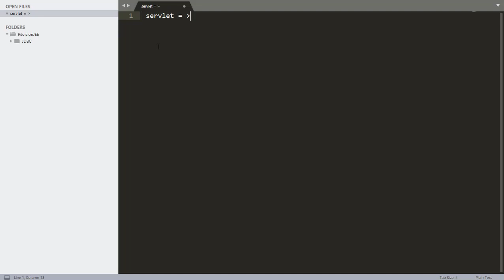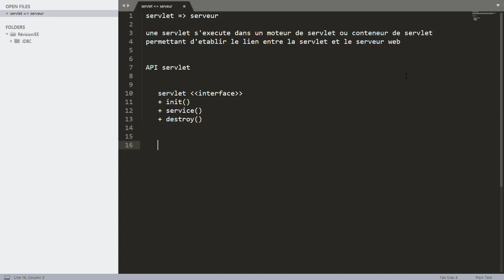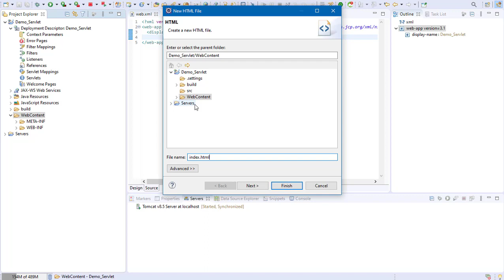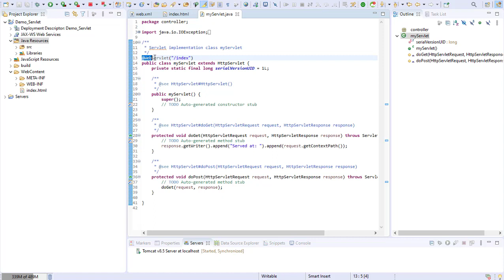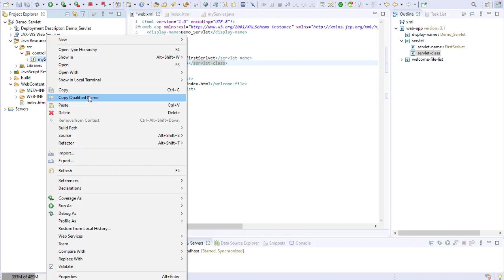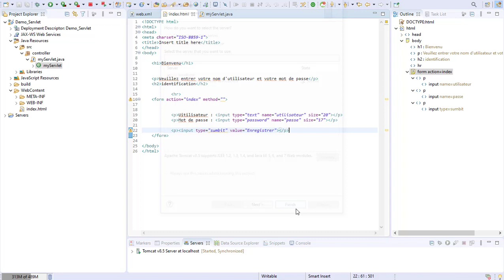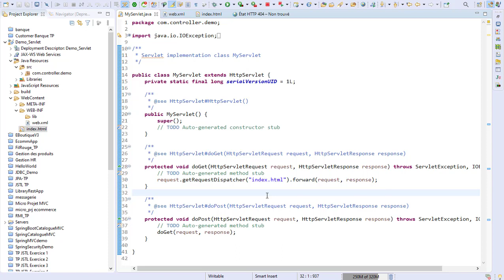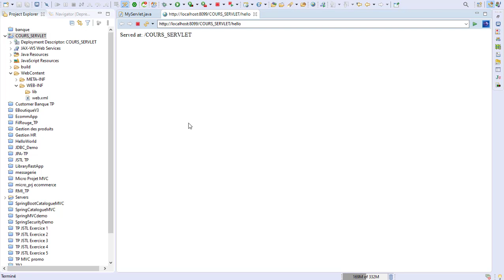J2EE Java EE with Jaiti Mohammed DARIJA - Servlet ( Concepts de base ) # 1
java ee cours
java ee tutorial
java ee wikipedia
java ee devenez développeur d'applications web java
java ee 7
java ee tutorial pdf
java ee project source code
java ee books
java ee application
java ee angular
java ee architecture
java ee application server
java ee angular tutorial
java ee application example
java ee api
java ee api rest
the java ee 8 tutorial pdf
the java ee tutorial pdf
the java ee
the java ee 6
spring a java ee
what is a java ee application
java ee a spring
java ee a se
java java ee
java a java ee
java ee bootstrap tutorial
java ee beans
java ee bootstrap
java ee batch
java ee batch processing
java ee backend
java ee best practices
json-b java ee 8
json-b java ee
jsonb java ee 7
java ee certification
java ee course
java ee c'est quoi
java ee cours pdf
java ee cdi
java ee crud
java ee crud example
java 9 ee
c'est quoi java ee
java 9 ee download
java ee 9
java ee 9 tutorial
java ee 9 new features
java ee 9 release date
java ee 9 download
java ee 9 pdf
java ee 9 api
java ee 9 tutorial pdf
java ee download
java ee documentation
java ee doc
java ee définition
java ee devenez développeur d'applications web java free
java ee download 64 bit
java ee dependency injection
serveur d'application java ee
offre d'emploi java ee
java ee eclipse download
java ee example
java ee ejb
java ee et java
java ee ear
java ee entitymanager
java ee ear project
java ee event
crud en java ee
session en java ee
login en java ee
mvc en java ee
jpa en java ee
ejb en java ee
java ee 2
java 2 ee download
java 2 ee tutorial
java 2 ee vs spring
java 2 ee tutorial pdf
java 2 ee pdf
java ee 7 application developer
java ee 7 certification
java ee 7 pdf
java ee 7 essentials
java ee 7 cdi
java ee 7 javadoc .
J2EE darija , Java EE Darija , Java Spring Darija , Java SE , Java EE , Java Spring boot Darija
Youssfi JEE , JEE darija , Java web , Java EE marocaine , comprend JEE , learn JEE , Spring boot , angular darija
java ee شرح
java ee spring
java ee darija
java ee tutorial
java ee mvc
java ee netbeans
java ee jsf
java ee hibernate tutorial
java ee tutorial français
java ee arabic
java ee application web
java ee application
java ee app
java ee base de données
java ee bean
java ee basics
java ee crud
java ee cours
java ee course
java ee crash course
java ee design patterns
java ee ejb
java ee framework
java ee full course
java ee for beginners
java ee full tutorial
java ee intellij
java ee jpa
java ee jstl
java ee jsp
java ee jsf tutorial
java ee jdbc
java ee jwt
java ee login
java ee login and register
servlet java ee netbeans